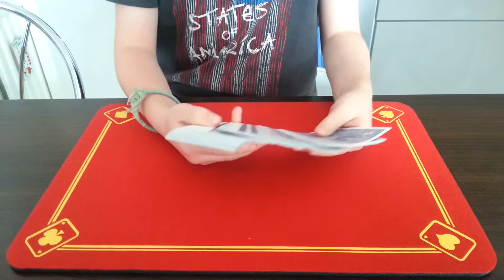LA CARTE MAGIQUE EXPLIQUE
Une carte choisie par le spectateur est perdue dans le paquet et retrouvée par Titouan. Explications.